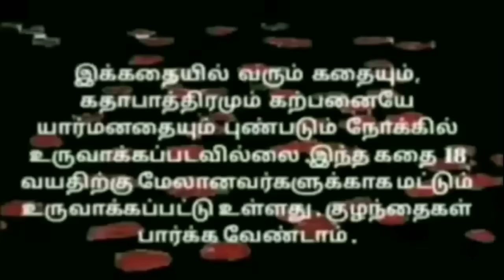EP-482|துஷ்டனை கண்டால் விலகிப்போகனுன்னு போனா வேணும்னே குப்பையை கொட்டி சண்டைக்கு வருவியா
துஷ்டனை கண்டால் விலகிப்போகனுன்னு போனா  வேணும்னே குப்பையை கொட்டி சண்டைக்கு வருவியா